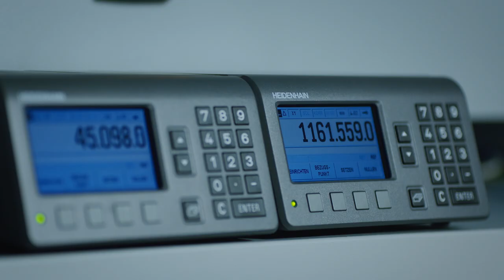ARRI Lens Service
As one of the world's leading manufacturers of motion picture cameras, lighting, and archival equipment, ARRI is also committed to providing the finest technical support for its products at 13 advanced service centers worldwide. To offer lens customers an even greater level of support, ARRI has recently expanded its lens service capabilities. Exclusive-level lens service is now available in Burbank, Munich, Beijing, and Hong Kong. Watch the video to learn more about our service centers or visit our